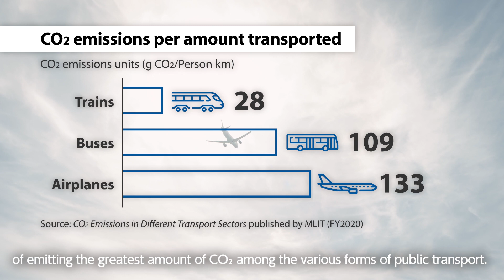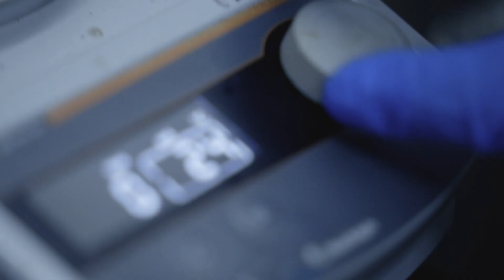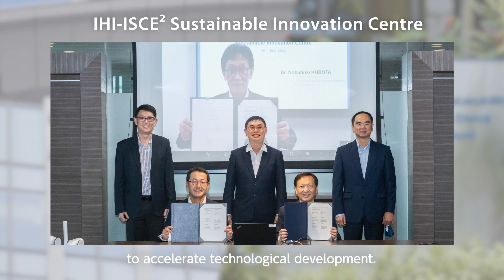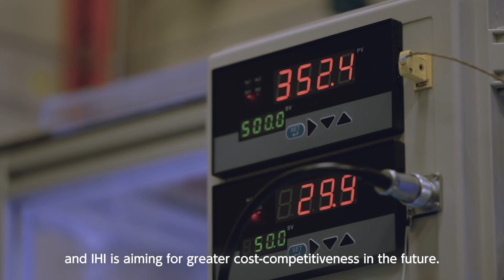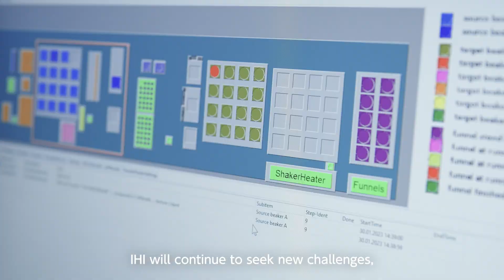【IHI】Building a New Tomorrow with Technology -Sustainable Aviation Fuel （SAF）-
IHI is developing technology to produce SAF directly from carbon dioxide (CO2) and hydrogen (H2).
In the "Building a New Tomorrow with Technology" series, we will introduce the IHI Group's technology and passion for solving social issues.